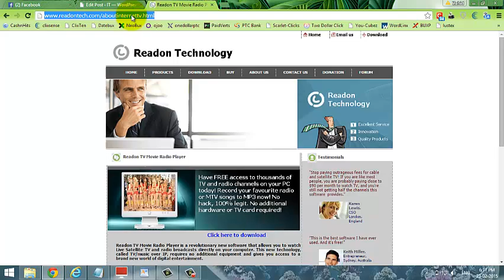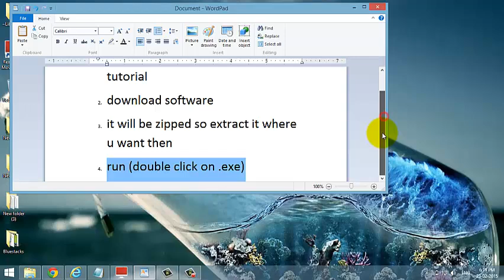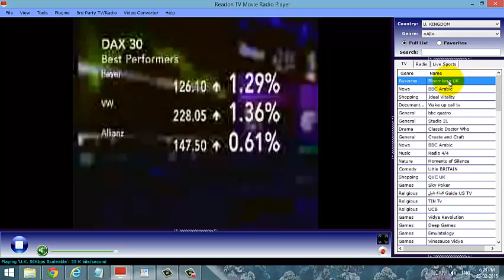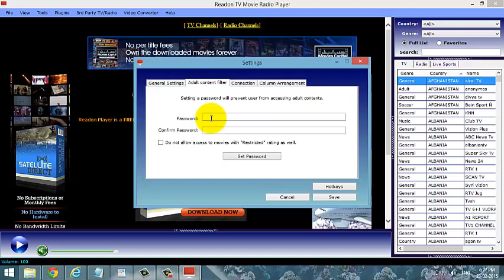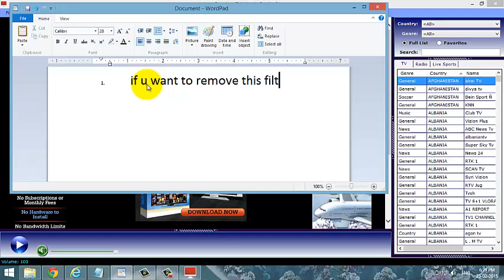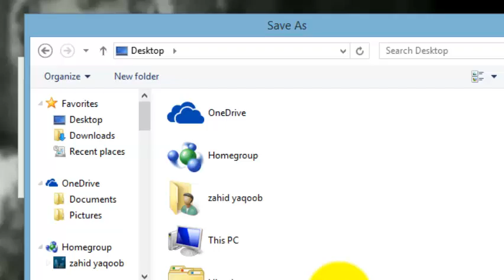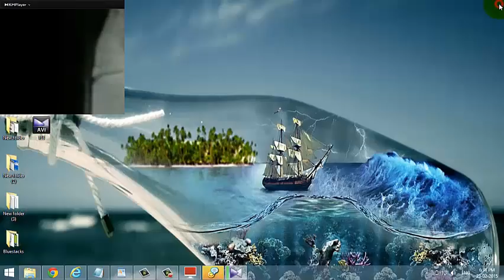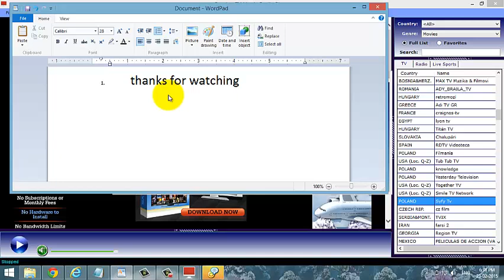Readon TV Player Tutorial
Readon TV,Radio,Movie, Player ,Recorder,Converter can do anything as well as you can watch any TV channel on your computer and laptop from all over the world